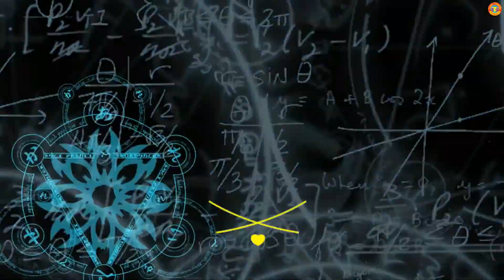He Manege Everything Most Hard Working Selling Delicious Chole Vuna & Jhal Muri Vorta in Roadside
He Manege Everything Most Hard Working Selling Delicious Chole Vuna & Jhal Muri Vorta  in Roadside Popular street food of Dhaka City Banani in Bangladesh. People loving Roadside yummy street food Food egg chola or Dim Muri, Chola muri makha.